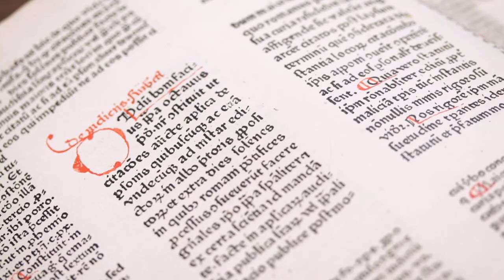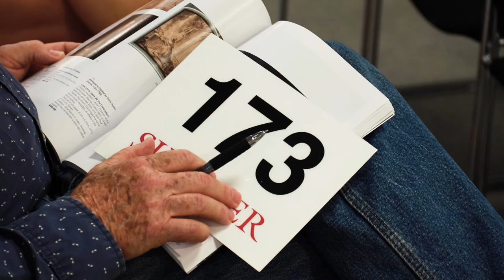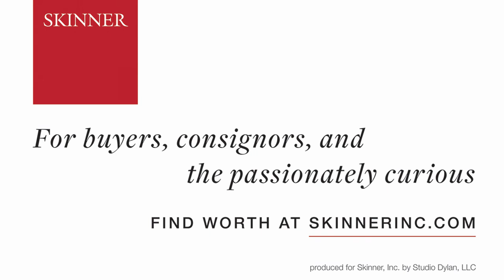Why Sell at Auction | Skinner Auctions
Founded over four decades ago, Skinner offers more than 60 auctions annually. Skinner auctions reach an international audience and showcase the unique, rare, and beautiful in categories including the fine and decorative arts, jewelry, modern design, musical instruments, science and technology, wine, and many others.

for information on upcoming auctions and appraisal services.

Video produced by Studio Dylan, LLC.